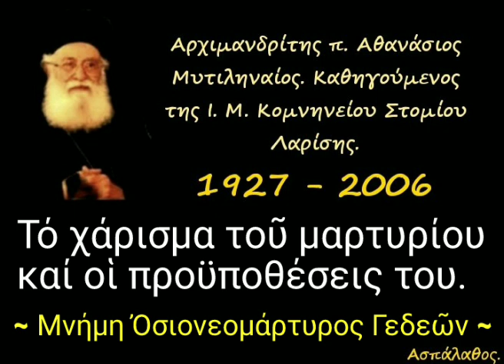Τό χάρισμα τοῦ μαρτυρίου καί οἱ προϋποθέσεις του.Μνήμη Ὀσιονεομάρτυρος Γεδεῶν.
► Κατηγορία :
" Μνήμη Ἁγίων "

► Ομιλία:🔹3'

30-12-99'

Μνήμη Ὀσιονεομάρτυρος Γεδεῶν.

Όλες οι ομιλίες της Κατηγορίας :
" Μνήμη Ἁγίων " εδώ ⬇️